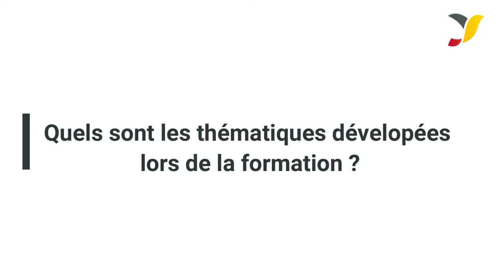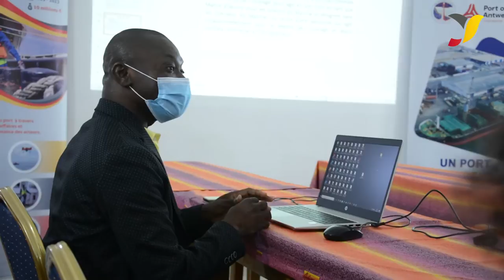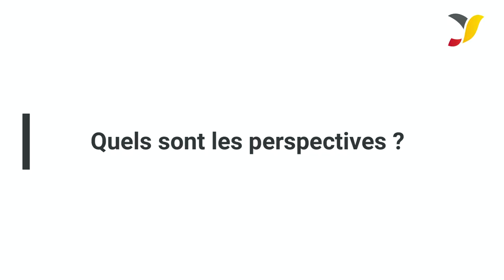Gestion des risques et contentieux dans le cadre des contrats PPP, le personnel du PAC outillé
Financé par Enabel, ce parcours de formation a été délivré par un consortium d’avocats en 3 phases à savoir :
- Le diagnostic (voir le niveau du public cible pour mieux adapter le contenu de la formation)
- La Formation (dérouler la phase théorique de la formation)
- L’accompagnement des auditeurs dans leur milieu de travail et faire le focus sur les réelles difficultés que rencontrent ces agents afin de les amener à mieux y répondre.
Plusieurs thématiques ont été abordées lors de la formation telles que les principes de base de la gestion des Contrats de Partenariat Public-Privé (PPP), la revue des lois sur les marchés publics ; les règles d’arbitrage, la revue des contrats de domanialité publique…
La remise des certificats aux participants a eu lieu le mercredi 2 mars 2022 à la salle de réunion du Port Autonome de Cotonou.

Dans cette vidéo, écoutons les témoignages de quelques bénéficiaires de ce parcours d’acquisition de compétences dans le domaine juridique.